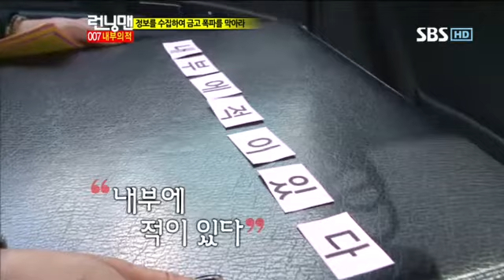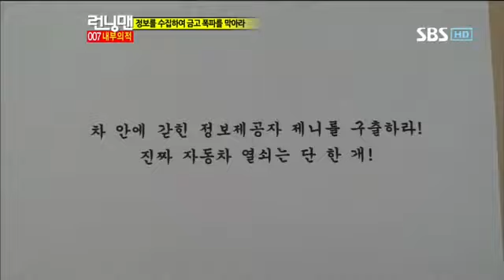런닝맨253회(이승기)#9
런닝맨253회(이승기)#